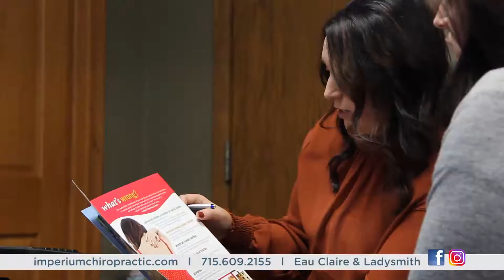Imperium Chiropractic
Why choose Imperium Chiropractic?